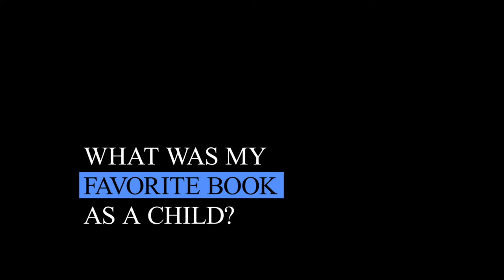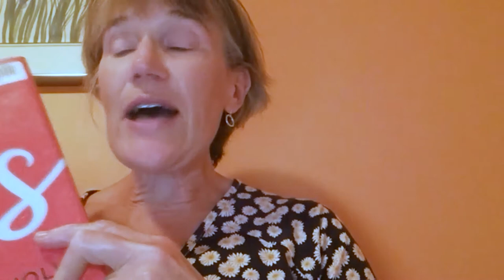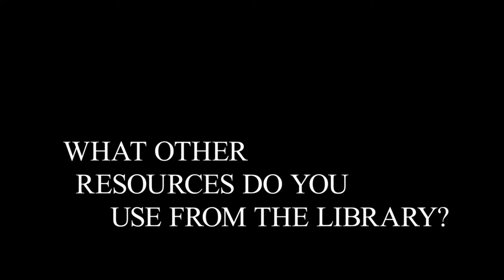Reader of the Week: Beverly Boese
Join Ladysmith user, Beverly Boese, as they share what the library means to them.